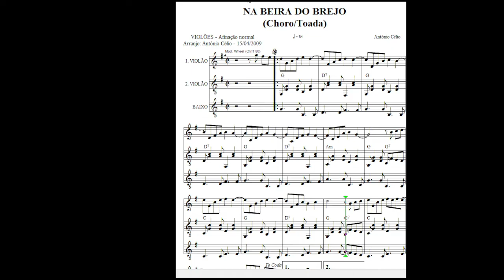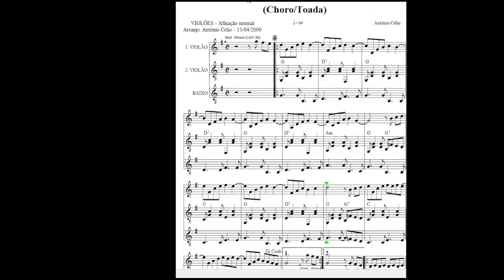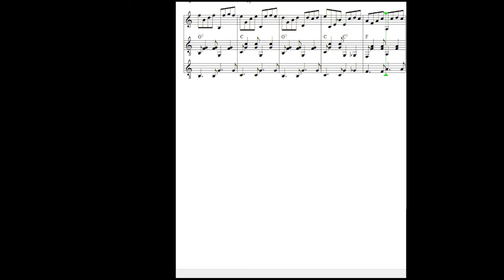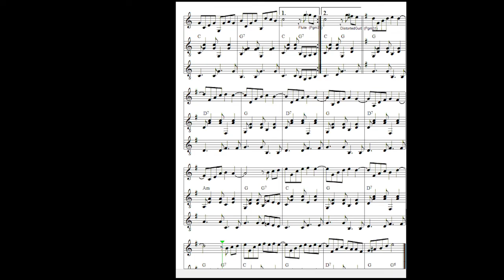Na Beira do Brejo